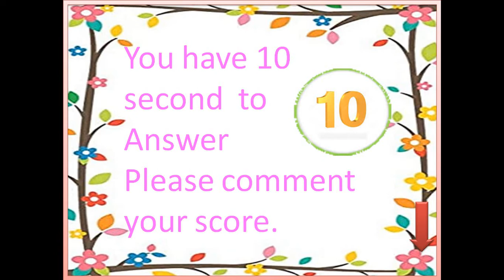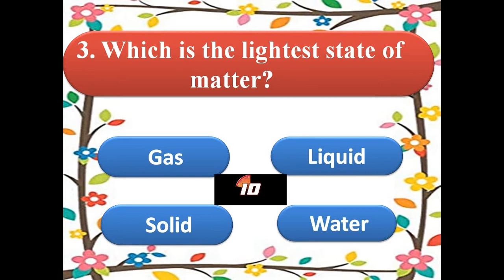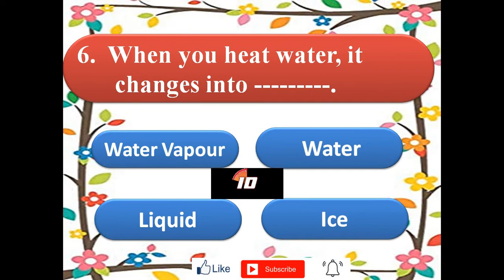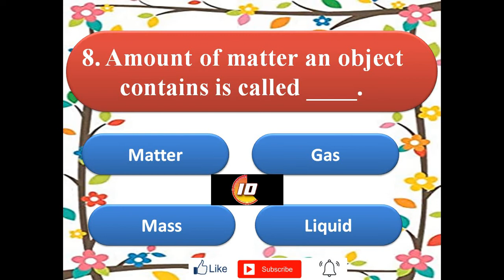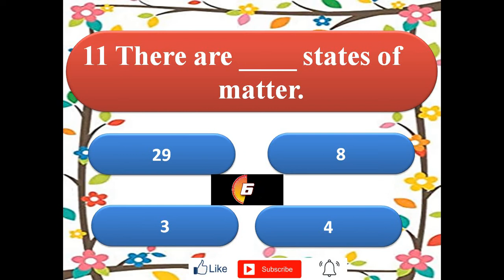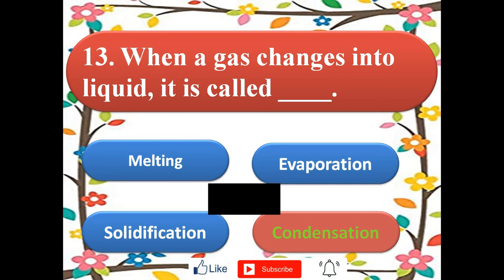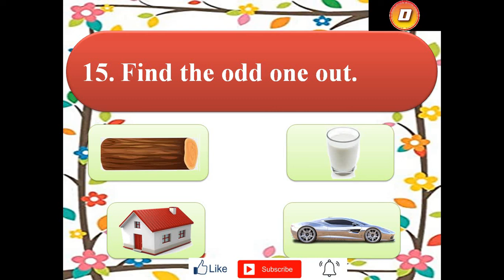Quiz / Matter and Its Three States / Grade 4